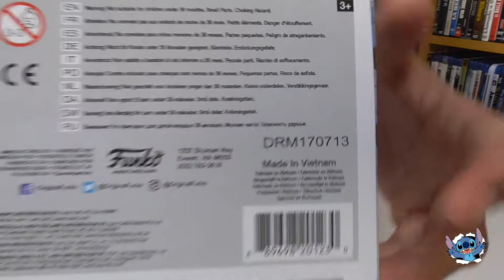Unboxing Pop! Funko - The Smurfs Los Pitufos - Astro Smurf nº 272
Hola a tod@s os traemos el funko de pitufo astronauta o Astro Smurf nº 272